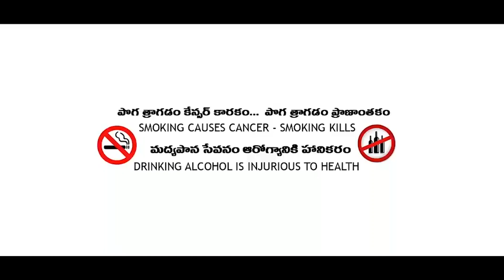Hey Ishwara Odia Album || Human Sagar || Asima Panda || Rakesh & Madhu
♪ Song : He Ishwara
Hay Iswara He Iswara Hey Iswara Ha Iswara hay ishwara he ishwara hey ishwara ha ishwara hay ishwara

♪ Star Cast :Rakesh & Madhu

♪ Director & Screenplay : Chintu

♪ Camera : Abhi

♪ Story : Subash

♪ Dop : Sibaprashad

♪ Lyrics : Siban Swain

♪ Singer : Humane Sagar & Asima Panda

♪ Programming : Subun

♪ Rhythm : Christo Mathews

♪ Sound Engineer : Saktiswara Mohapatra

♪ Editing : Chintu

♪ Producer : Aditya Films

♪ Music Label : Divyashree Music

Divyashree Haty Mam

✽ ANTI-PIRACY WARNING ✽

Legal action will be taken aginst those who violate this Copyrights material presented !!